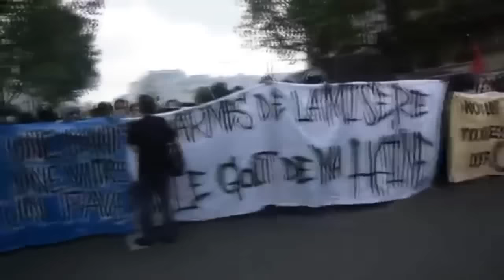Paris brennt! Was das TV nicht zeigt! ‪#‎NuitDebout‬ #‎zukrassalter‬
Quelle: Uncut-News Schweiz Veröffentlicht am 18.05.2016
Mai 2016: Massenproteste gegen die Regierung.
Ein kleiner Zusammenschnitt der letzten Tage.